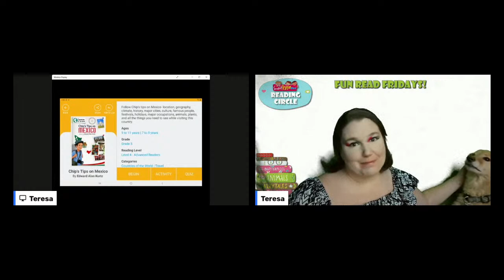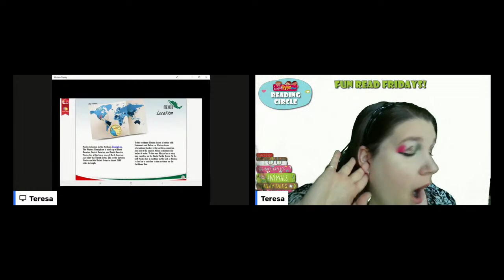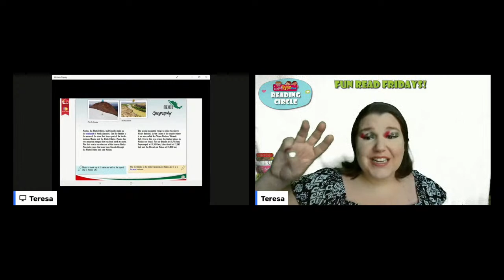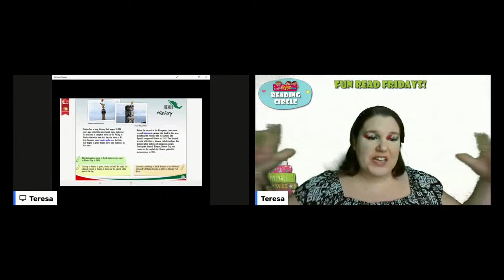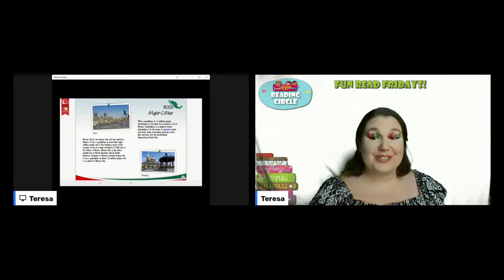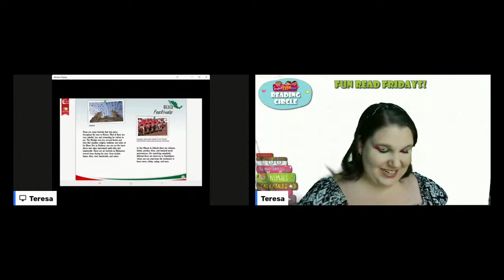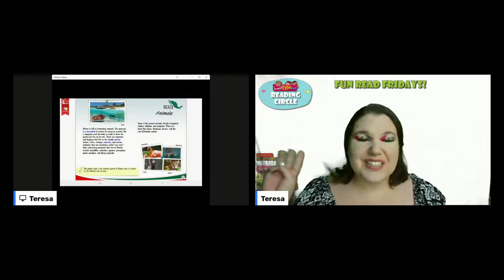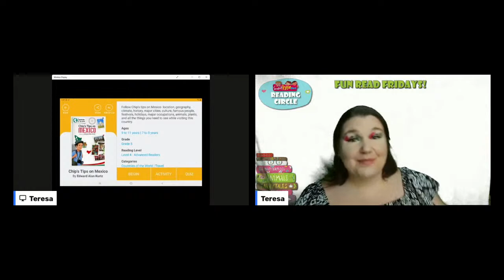Fun Reads Fridays: Chip's Tips on Mexico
Would you want o visit Mexico?